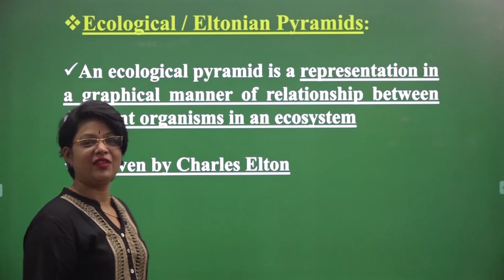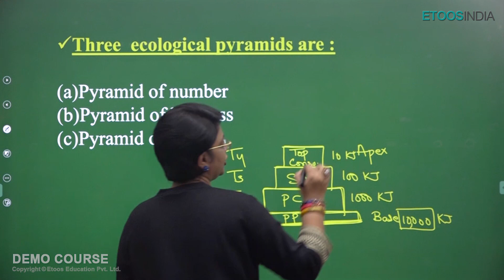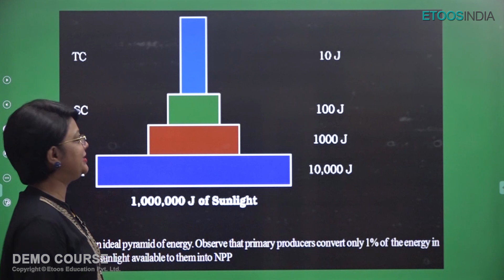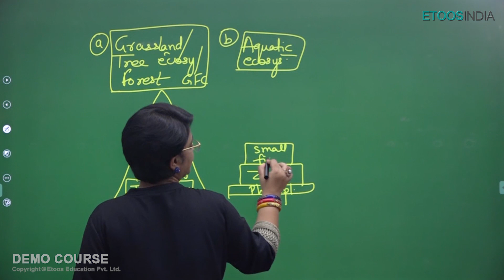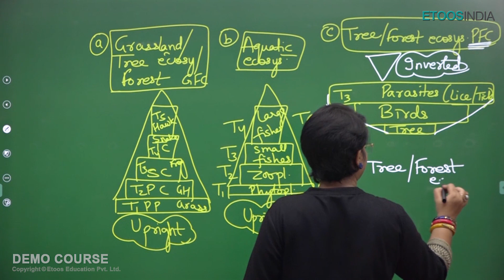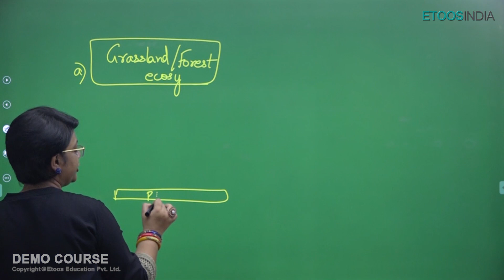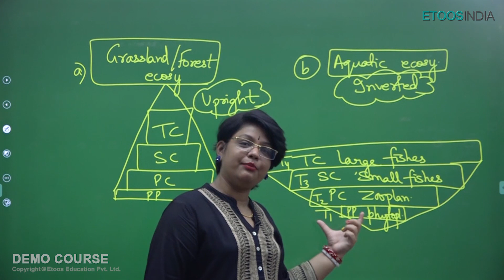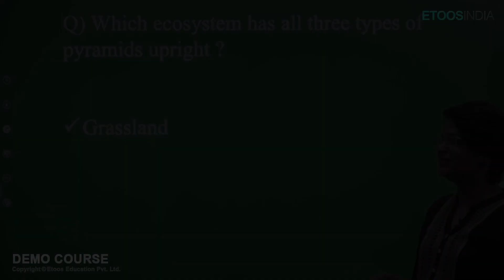Ecosystem | NEET Perfect Revision Course | Biology by Dr. Akanksha Agarwal Ma'am | Etoosindia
Ecosystem - Biology NEET Perfect Revision Course by Dr. Akanksha Agarwal (AA) Ma'am.
AA ma'am is known for her unique and simplified teaching to bring to students an easy and analytical methodology towards 🎯NEET.